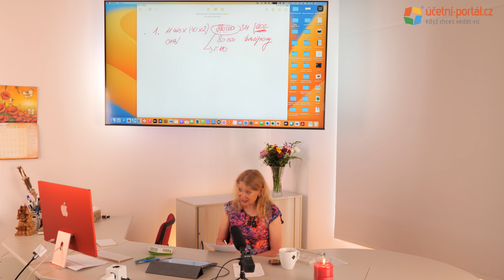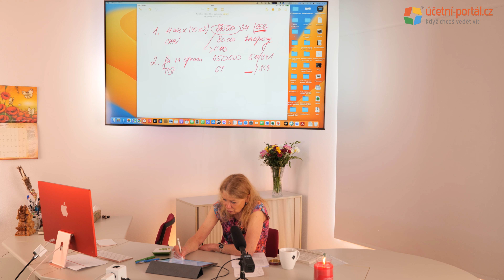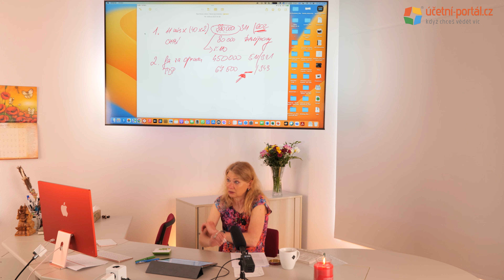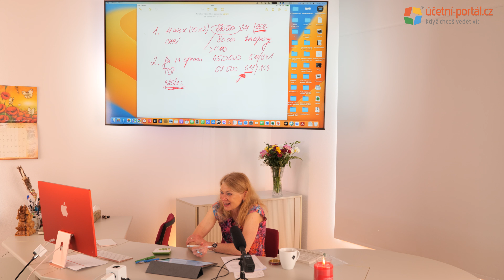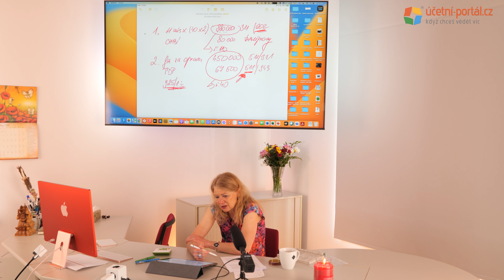UKÁZKA - 1. část - 8. den = I.1 - Daň z příjmů právnických osob - souvislý příklad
Ing. Ivana Pilařová